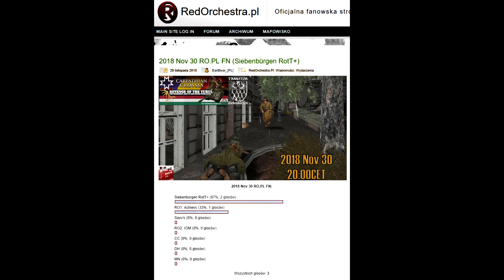Siebenbürgen RotT+ FightNight 2018 Nov 30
Installing CC mod is MANDATORY (if you don't want to have black textures on Romanian side)

Carpathian manually

If you have clean installation of the game via Steam - Automatic Mod Installer should work fine (for 95% of players) as required entries in System Registry are correct, but in some cases (f.e. CD installation and such) there is no guide for proper install in Registry and if you don't want to make another clean install of the game (with cleaning of the Registry first) you need to pinpoint right folder manually. It should be:  -first part to your Steam folder- \Steam\steamapps\common\
Then you need to EDIT (via Notepad or other text editor) the file RedOrchestra.ini (in System folder of the game)- find [Core.System] section and add after its last line those extra lines and save it (by overwriting existing one) so after all modifications should looks like mine (the line order is irrelevant, but all of that should be in yours)